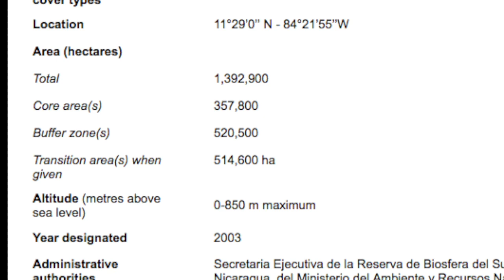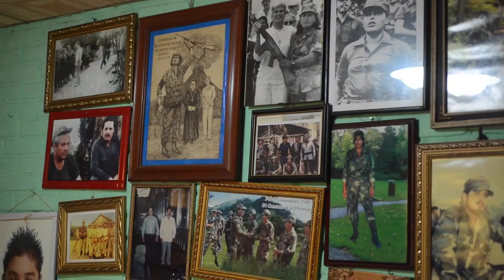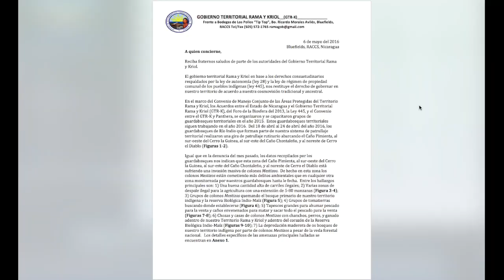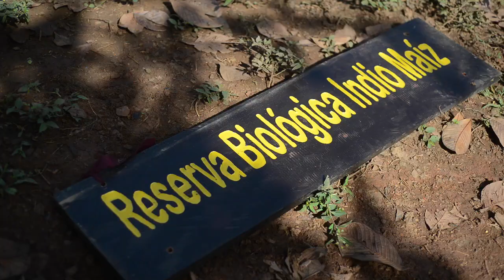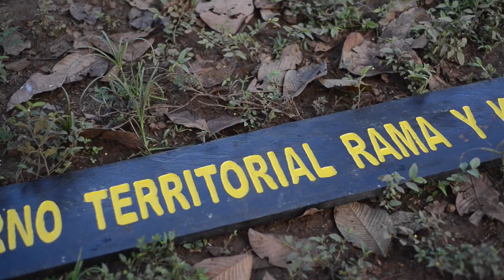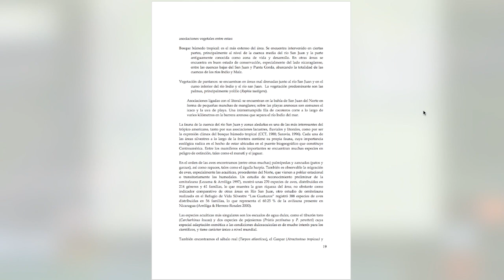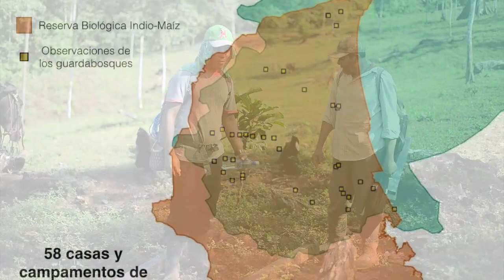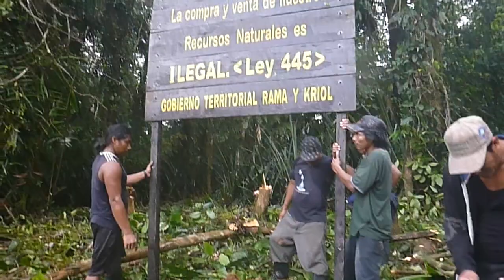Una expedición a la reserva Indio Maíz: la invasión de los colonos y el despale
Indígenas rama denuncian y el Estado calla. Confidencial recorrió 39 kilómetros en la reserva Indio Maíz para documentar pruebas de la invasión y el despale. "No hay una política ambiental", cuestiona el Dr. Jaime Incer Barquero.